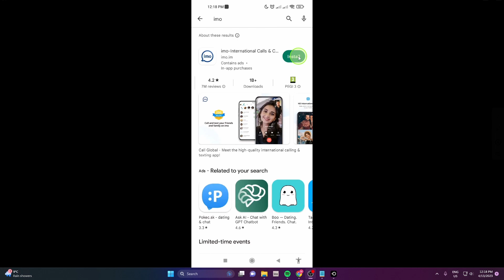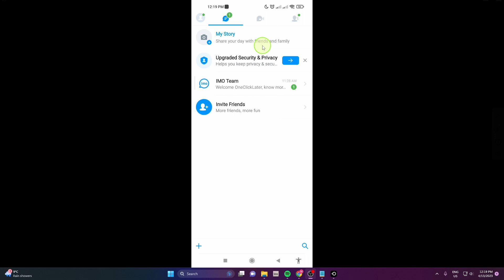How To Download, Install & Activate Account | IMO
In this video, I will be walking you through the step-by-step process of downloading, installing, and activating an IMO account. IMO is a popular messaging and video calling app that allows you to connect with friends and family from all around the world for free.